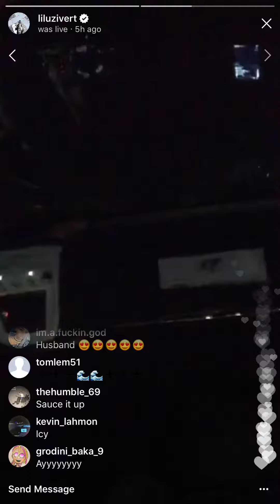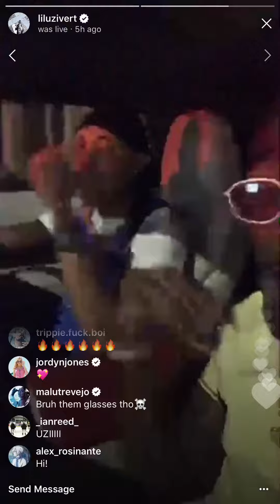Lil uzi vert FT chief keef snippet